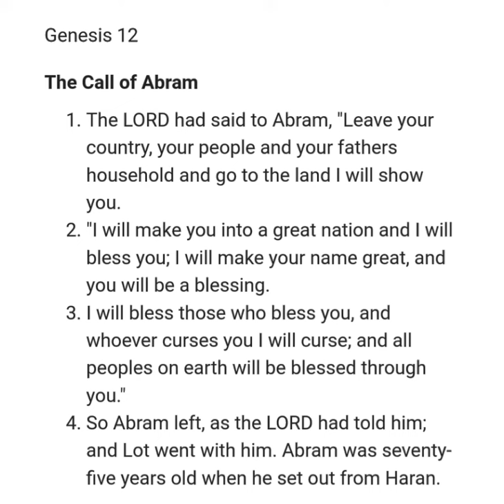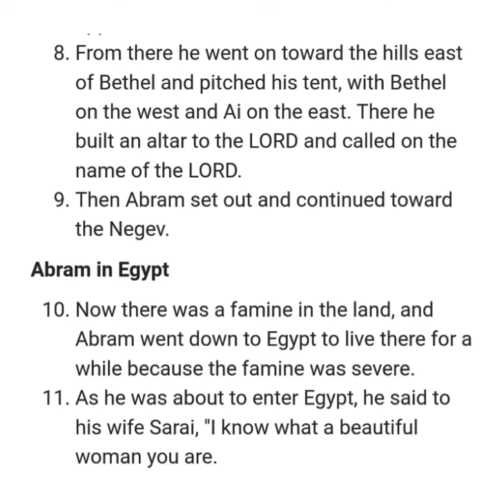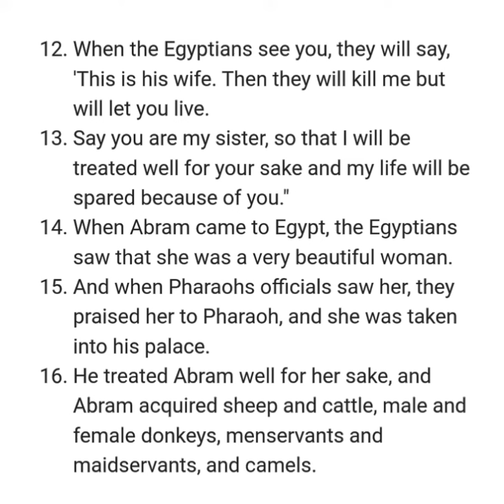GENESIS 12 NIV AUDIO BIBLE (with text)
[0:00] Chapter 12
[0:05] The Call of Abram
[1:31] Abram in Egypt